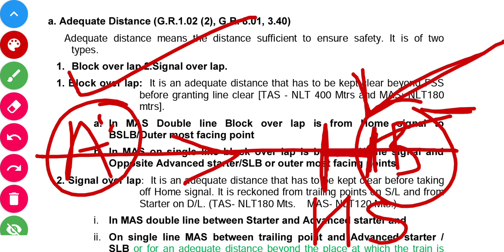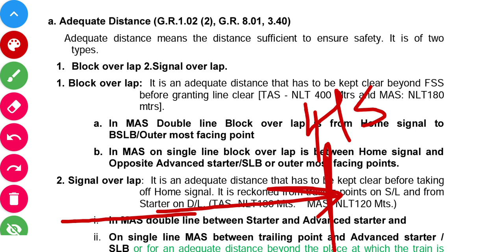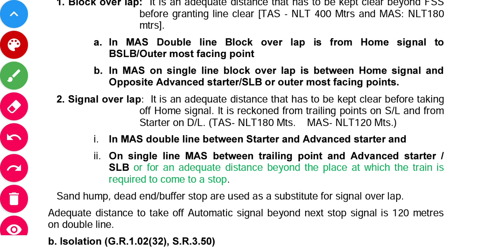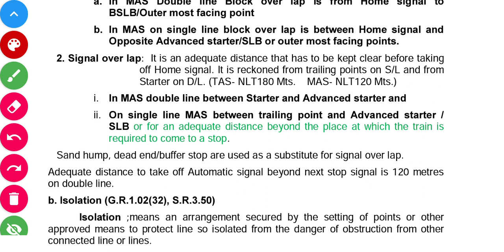Adequate Distance, Block Over Lap & Signal Over lap meaning explanation | Vinod Jadhav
Adequate Distance (G.R.1.02 (2), G.R.  8.01, 3.40) Adequate  distance  means  the  distance  sufficient  to  ensure  safety.

It  is  of  two   types.

 1.  Block over  lap  2.Signal over  lap.

1.  Block  over  lap:    It  is  an  adequate  distance  that  has  to  be  kept  clear  beyond  FSS before  granting  line  clear  [TAS  -  NLT  400  Mtrs  and  MAS:  NLT180 mtrs].

a.  In  MAS  Double  line  Block  over  lap  is  from  Home  signal  to BSLB/Outer  most  facing  point

b.  In  MAS  on  single  line  block  over  lap  is  between  Home  signal  and Opposite Advanced  starter/SLB  or  outer  most  facing  points.

2.  Signal  over  lap:    It  is  an  adequate  distance  that  has  to  be  kept  clear  before  taking off  Home  signal.  It  is  reckoned  from  trailing  points  on  S/L  and  from Starter  on  D/L. (TAS-  NLT180 Mts.    MAS-  NLT120 Mts.)

 i. ii. In  MAS  double line between  Starter  and  Advanced  starter  and On  single  line  MAS  between  trailing  point  and  Advanced  starter  / SLB  or  for  an  adequate  distance  beyond  the  place  at  which  the  train  is required to come to a stop.

 Sand hump, dead end/buffer  stop  are used  as a substitute for  signal  over  lap.   Adequate  distance  to  take  off  Automatic  signal  beyond  next  stop  signal  is  120  metres on double  line. Channel Keyword:
Poem Summary, Summary of poem, English Gurukul, ENGLISH GURUKUL, CBSE English, CBSE English Class, Poem summary in Hindi, Poem Analysis